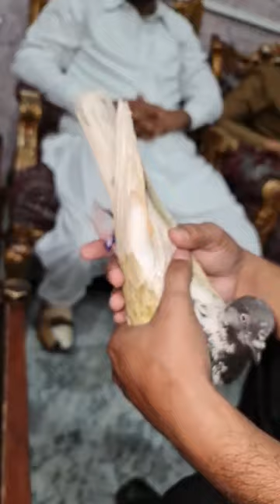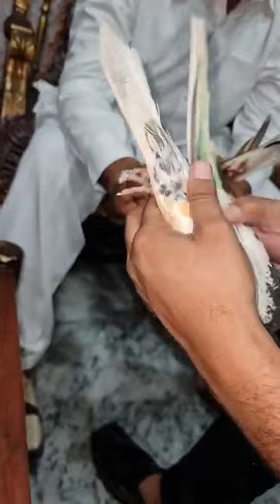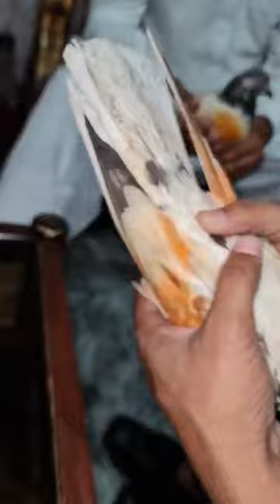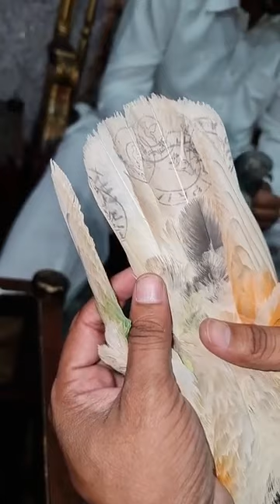چیمپئین پنجاب استاد حسن لالی استاد مٹھو لالی جیٹھ 2021 کا سیزن کے بعد لائیو ملاقات